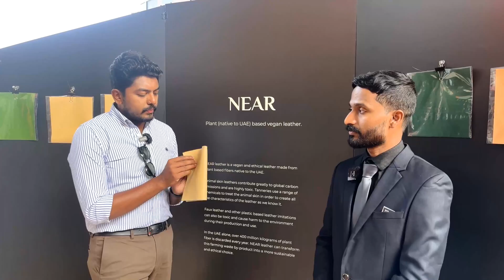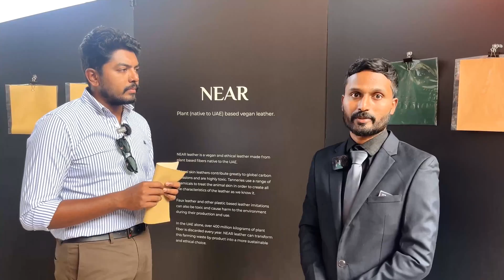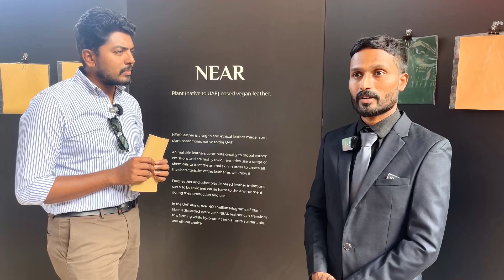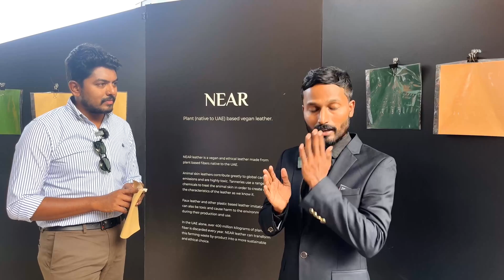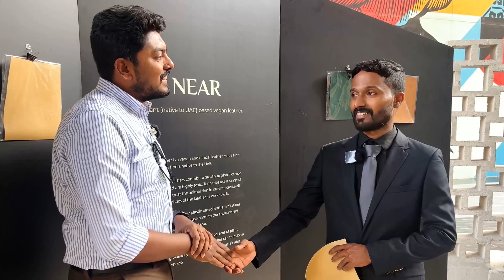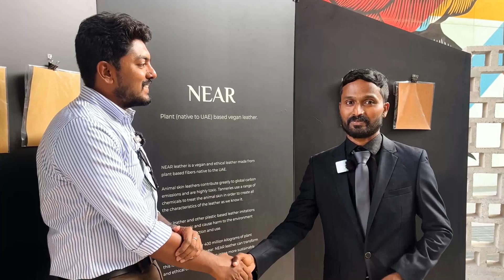Waste ഓലയിൽ നിന്ന് Leather | കോടികൾ സമ്പാദിക്കുന്ന മലയാളി | Near Brand | Dubai Design Week 2022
Waste ഓലയിൽ നിന്ന് Leather | കോടികൾ സമ്പാദിക്കുന്ന മലയാളി | Near Brand | Dubai Design Week 2022 | Ramees Ali

ഈ Product-നെ പറ്റിയുള്ള എന്ത് സംശയത്തിനും
Contact - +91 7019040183 (India), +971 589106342 (UAE)

The video is about vegan leather made out of Date Palm Leaves.

Office address:
Ramees Ali Design
Opposite Indian Oil
Malappuram Road
Vayapparapadi
Manjeri
Malappuram 676121
Branch: Kochi

About Ramees Ali:
Founder CEO
Ramees Ali Design

A structural engineer & designer with extensive national and international design experience. Born in Nilambur, India. He studied at the renowned Christ College in Bangalore. After completing his Master’s in Structural Engineering, he has associated with Reji Zachariah and Yacub Mohan George in Kochi. In 2016 he joined Macobo engineering in Dubai. He has experience working on projects across India and UAE.

Topics :
Vegan Leather
Kerala home tour
low budget home tour Malayalam
home tour Malayalam budget-friendly
Kerala-style home tour
modern style kitchen Malayalam
kitchen tour
room tour
low-cost interior design
architects in Malappuram
Kerala-style house plan
Kerala traditional home tour
staircase design Malayalam
interior courtyard home tour
modular kitchen home tour
kitchen interior home tour
modern home tour Kerala
modern home tour Malayalam

Chapters:
0:00​ Intro
02:03 Vegan Leather by Near
05:26 Durability and Color of Vegan Leather
07:05 Scope of Production in India
09:00 Investment Opportunity
10:46 Outro